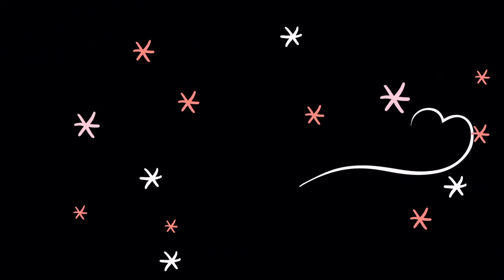참새육아일기-3(Sparrow Childcare Diary - Third)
참새엄마가 응가치워주는 모성애😗